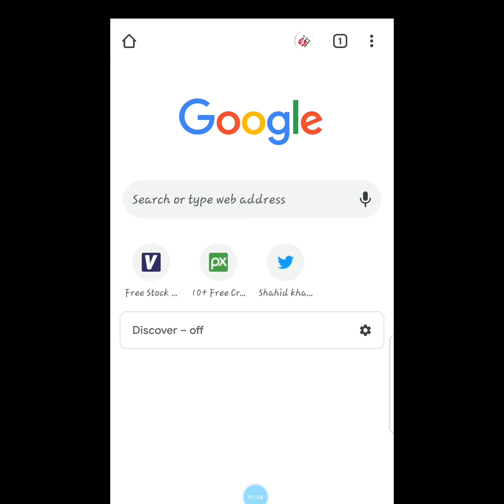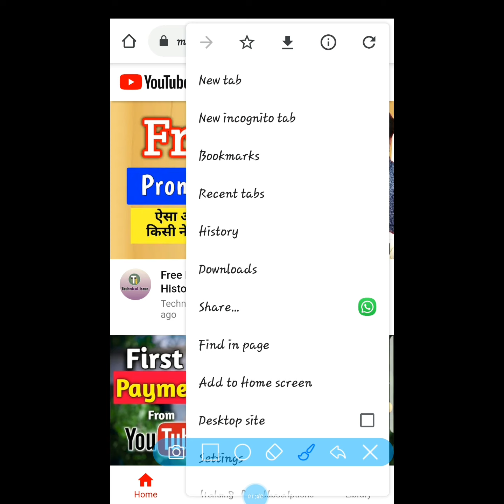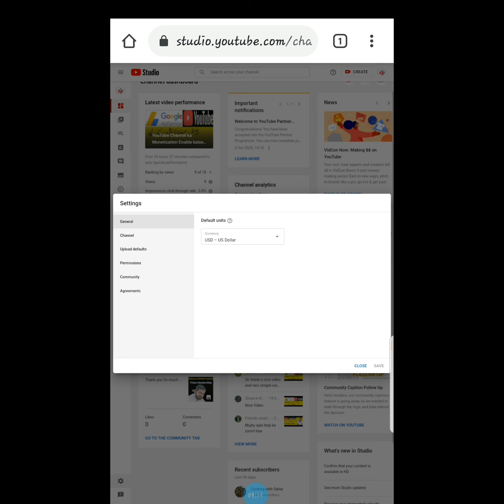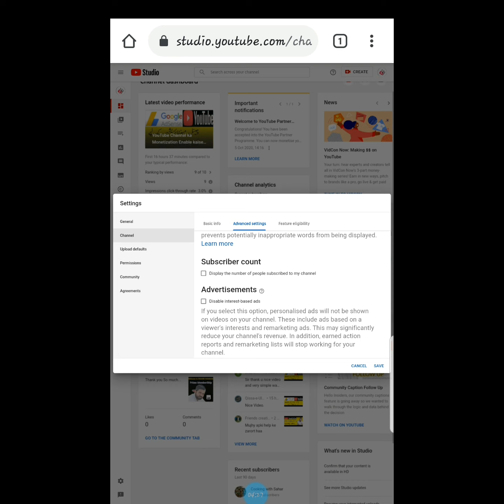How To Hide Subscribers Counts on MyYouTube Channel ? // SHAHID HAMMAD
dosto aaj es video mai main ap logon ko bataun ga .

in this video you can learn how to hide your subscribers counts on my YouTube channel ?

SHAHID HAMMAD